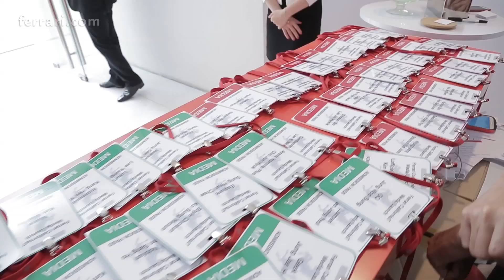Ferrari California T launched in Korea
Forza Motors Korea (FMK) presented the new Ferrari California T in July at Beyond Museum in Gangnam area of Seoul, Korea. The event was attended by over 400 guests including Ferrari owners, celebrities, media and opinion leaders who had the opportunity to see the new star of Ferrari for the first time in Korea. Giuseppe Cattaneo, Ferrari Far East Managing Director, made a presentation and Jeff Yeon, a famous actor as well as a Ferrari Challenge driver, hosted the event.

Forza Motors Korea (FMK) ha presentato la nuova Ferrari California T a luglio al Museo Beyond, nell'area di Gangnam a Seoul, Capitale del Paese asiatico. All'evento erano presenti oltre 400 ospiti tra cui clienti Ferrari, celebrità locali, giornalisti ed esponenti dei media che sono stati conquistati dall'ultima nata della Casa di Maranello, svelata in Corea per la prima volta. A condurre l'evento e a presentare la vettura sono stati Giuseppe Cattaneo, Ferrari Far East Managing Director, e Jeff Yeon, famoso attore nonché pilota del Ferrari Challenge.